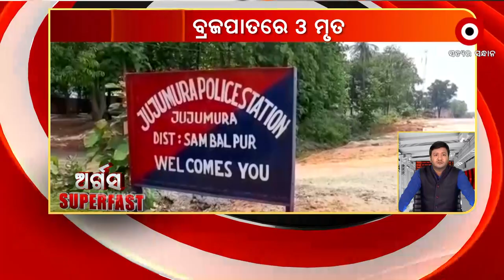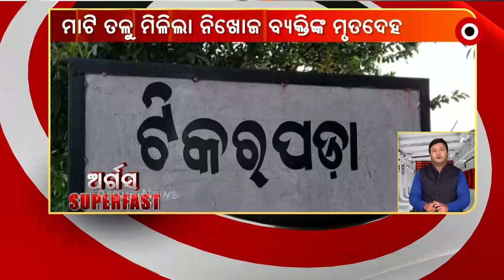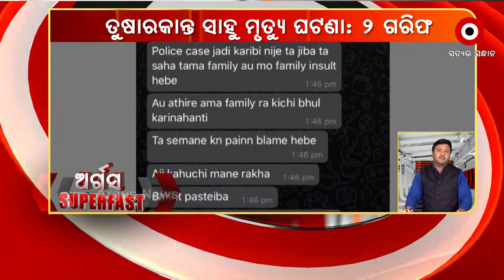ARGUS SUPERFAST | 28th September | ArgusNews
ARGUS SUPERFAST

ପୁରୀ ପିପିଲି ବଳଙ୍ଗା ଥାନାରେ ବିସ୍ଫୋରଣ
ବୀର ସଂଗ୍ରାମୀଙ୍କ ଦେଶପ୍ରେମକୁ ଝରୁଛି ରକ୍ତତୀର୍ଥ ଇରମ
ପୁଣିଥରେ ଓଡିଶା ସୀମାନ୍ତରେ ଆନ୍ଧ୍ରର ଦାଦାଗିରି
ମୟୂରଭଞ୍ଜ କରଞ୍ଜିଆ ଟ୍ରେଜେରୀ ଅଫିସରେ ଅଗ୍ନିକାଣ୍ଡ
ବିଲରେ କାମ କରୁଥିବା ସମୟରେ ବ୍ରଜପାତରେ ୩ ମୃତ
‘ମୋଦି ସରକାରରେ ମହିଳାଙ୍କୁ ନେତୃତ୍ବ’
ପଦାରେ ପଡିଲା ବିଜେଡି କନ୍ଦଳ